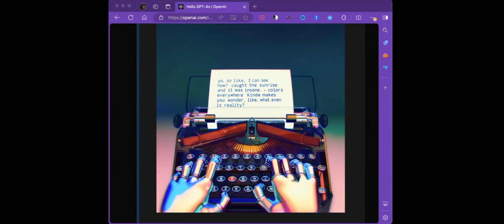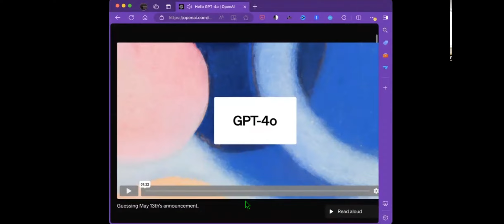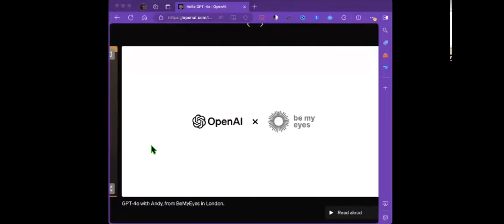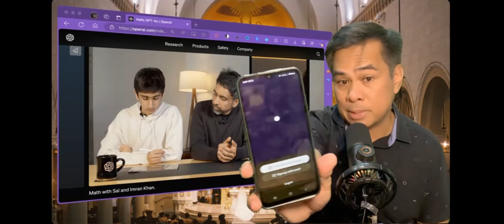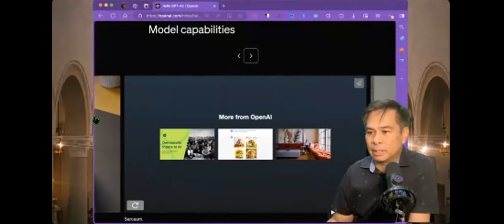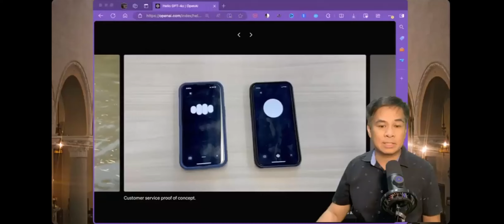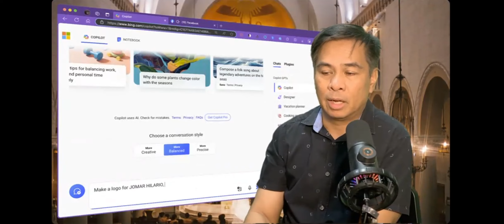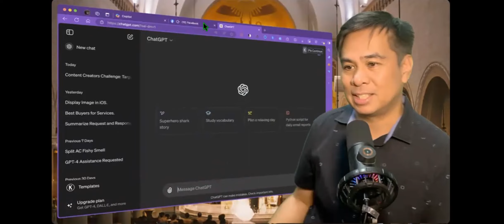How AI Will Affect your 2024 Life!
AI Capabilities and Advancements
The discussion delved into the capabilities of AI, particularly its ability to create images with actual words generated by an AI system. Batanes showcased examples where an image was created by an AI containing readable text, highlighting advancements in this technology.

Discussion revolved around advancements in computer vision technology allowing real-time interaction with AI systems through devices such as phones or cameras. The potential applications include alerting users about specific events captured by their devices in real time.

Speaker_3 demonstrated how Chat GPT can teach AI to sing in different voices, including a French soprano with a high-pitched voice. This showcased the unique capabilities of AI in music-related tasks.

Speaker_10 requested Chat GPT to act as a translator, demonstrating its real-time translation abilities between languages. The conversation exemplified how this feature could be utilized for seamless communication across different languages.

AI in Education and Learning
An example was given where an educational application utilized AI to assist students in understanding trigonometry concepts by providing interactive guidance on identifying angles within triangles using visual aids.

Batanes discussed the use of an app for tutoring kids and guiding them through mistakes. He emphasized the importance of facilitating learning and mentioned using videos to aid understanding. Additionally, he highlighted the impact of teaching technology and AI's ability to sing.

Batanes discussed using language learning apps like Duolingo for language acquisition and communication without internet access, highlighting its potential applications in various scenarios such as teaching children new languages or facilitating conversations with native speakers.

AI in Customer Service and Interactions
The meeting highlighted how individuals can interactively communicate with various applications powered by artificial intelligence, including playing games or receiving educational support through direct conversations facilitated by these systems.

There was a discussion about the use of AI technology in customer service. The conversation touched on the potential future applications of AI in customer interactions, including its ability to understand languages and interpret visual cues.

Light-hearted interactions involving spelling names using advanced AI technology were discussed by one participant as they explored various functionalities available within the system.

AI Accessibility and Assistive Technology
Accessibility Features for Blind Individuals: A demonstration was shown featuring an app designed for blind individuals that provides real-time descriptions through AI. The app can describe scenes in real time and even identify objects such as taxis with orange lights. It also demonstrated the ability to play games like rock-paper-scissors with AI assistance.

AI Prompt Engineering and Control
Prompt Engineering Secret Revealed: Batanes revealed a secret related to prompt engineering for controlling how outputs from an AI system sound. He explained that he uses a specific code (G 555) as part of his prompting technique during interactions with the AI system.

AI-Generated Content and Tools
Batanes announced that a new technology, GPT-404o Butahama, allows for the creation of high-quality book covers without using apps like Ideogram. This technology is expected to improve the quality and accuracy of book covers generated. Additionally, Batanes mentioned being an official promoter of Canva and promoting a live event from May 23 to May 25.

Batanes discussed how artificial intelligence (AI) will impact various aspects of life, including its ability to generate complete social media posters with words.

Jomar Hilario shared plans regarding teaching people how to use an unspecified content creation program involving artificial intelligence over a period without specifying an endpoint or specific details about this initiative.

Chat GPT 4.0 and Microsoft Bing Integration
A detailed exploration of Chat GPT 4.0 features took place, covering its capabilities such as answering questions, creating 3D objects, limitations on free usage (five questions per day), comparison with previous versions like GPT 3.5, and potential paid subscription costs ($20 monthly).